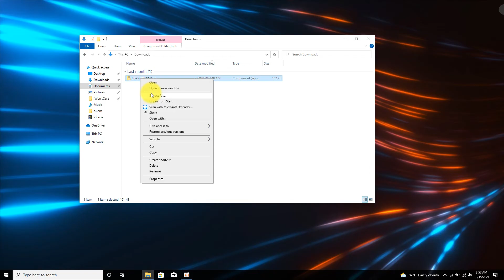MSI® HOW-TO enable TPM 2.0 on MSI notebook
Most MSI Notebook that supports Windows 10 system already set the TPM 2.0 "Enabled" by default.
If the TPM 2.0 device isn't detected in the system, follow the steps in this video to manually enable TPM in BIOS or executing TPM Enable Tool.